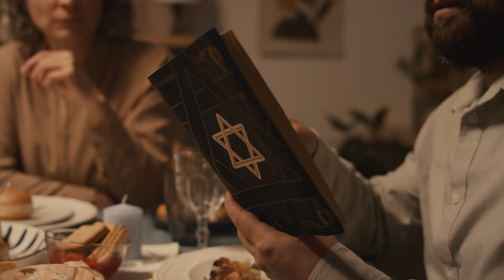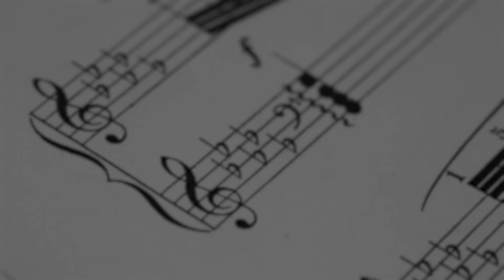L'âme du Klezmer : des rues du Shtetl au renouveau international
La musique Klezmer, avec ses mélodies envoûtantes et ses rythmes entraînants, est un genre musical riche en histoire et en émotion. Issue des communautés juives ashkénazes d'Europe de l'Est.
Cette musique a traversé les siècles, s'adaptant et évoluant au fil du temps. Découvrez l'histoire fascinante de la musique Klezmer, ses influences variées et son impact durable sur la culture musicale, de Gustav Mahler à Itzhak Perlman.